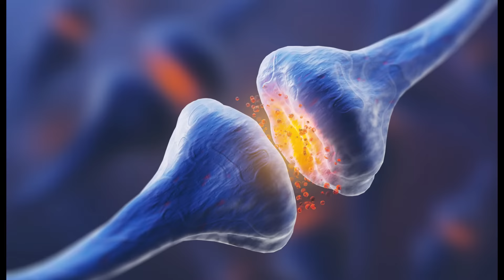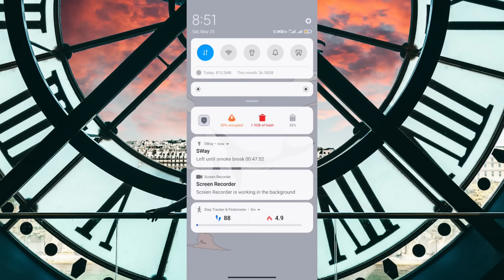How to quit smoking (or vaping) Addiction control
How to quit smoking cigarettes, tobacco, vape. Nicotine addiction can be overcome slowly and gradually. Without experiencing stress and withdrawal symptoms. Save your health and save your money by using the interval extension method.